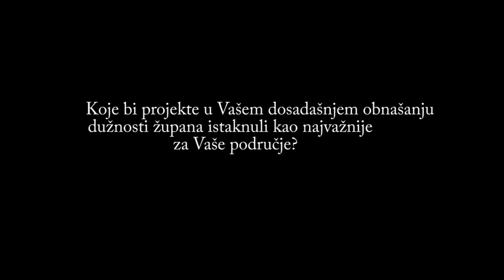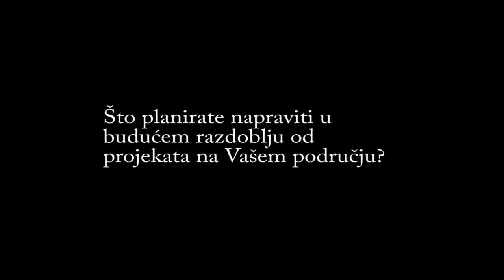Razgovor s županom Bjelovarsko-bilogorske županije Markom Marušićem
●Portal Srce Hrvatske

●Urednik Antpnija Ranogajec, produkcija Krijas d.o.o

▼Pročitajte više:

Donosimo Vam razgovor s županom Bjelovarsko-bilogorske županije Markom Marušićem, upitali smo ga kakvi su planovi za buduće razdoblje ali i što sve nije realizirano a trebalo je biti.